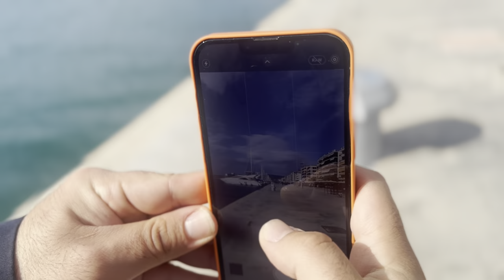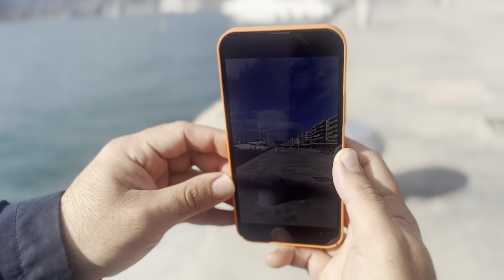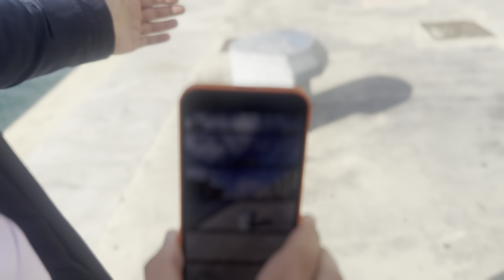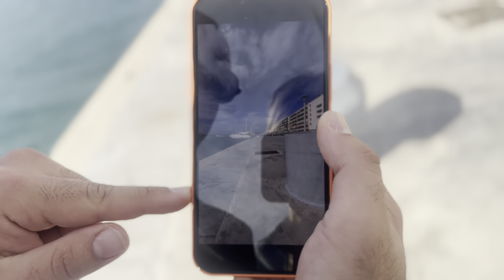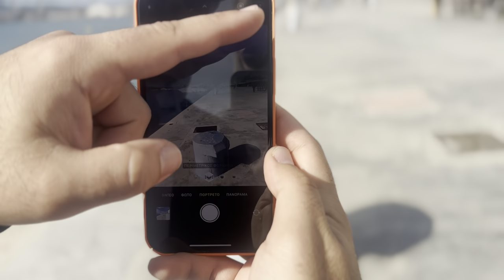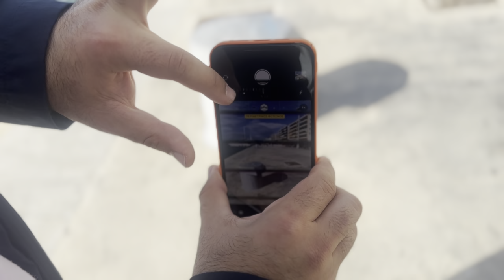ΦΩΤΟΓΡΑΦΙΣΕ ΣΑΝ ΕΠΑΓΓΕΛΜΑΤΙΑΣ ΜΕ iPHONE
Αν είσαι από αυτούς που διαβάζουν την ΠΕΡΙΓΡΑΦΗ, καλησπέρα καλησπέρα και καλώς ήρθες σε ένα ακόμα βίντεο, σε αυτό το βίντεο θα δεις, πως να βγάλεις επικές φωτογραφίες, πολλά είδες εδώ άντε πάνω τώρα, δες το καλά, και μην ξεχάσεις SUBSCRIBE και ένα LIKE να γίνεις και εσύ μέλος τις ομάδας, και εννοείται καμπανάκι για να μην χάνεις βίντεο

Εξοπλισμός :
Κάμερα :
Sony A6300

🎼 Track Info:

● Artist ➠ Infraction
● Title ➠ On My Mind (Fashion Music)
● Genre ➠ Electronic